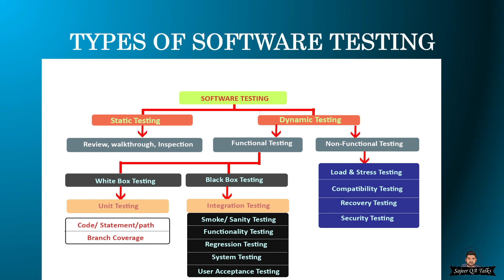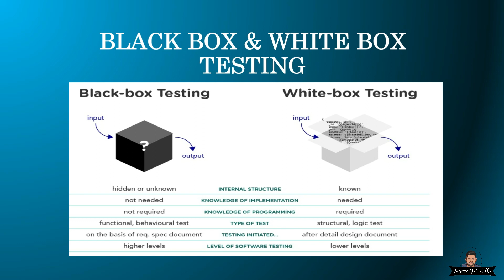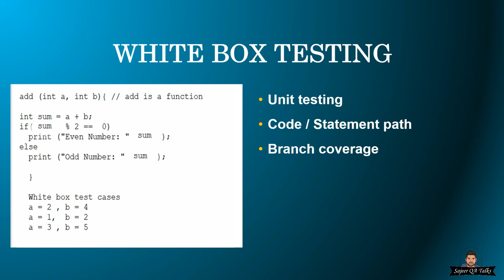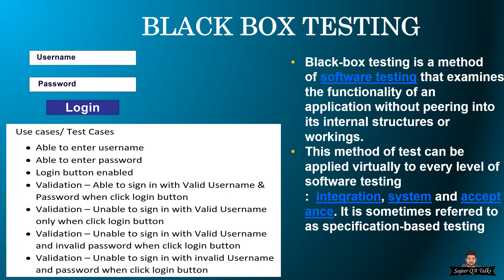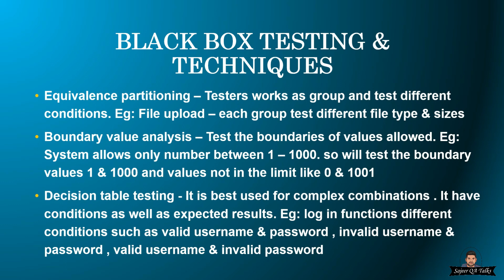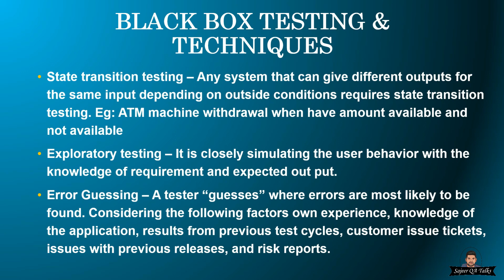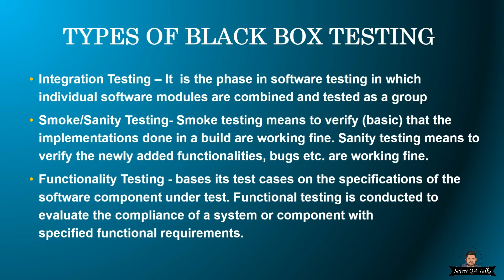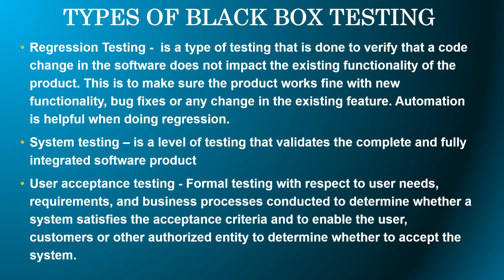Software Testing Malayalam-part4 | Black Box Testing & White Box Testing Malayalam Tutorials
Software Testing Tutorials for beginners Malayalam -Part4
In this part Explaining about Black Box Testing and White Box Testing (Malayalam).

This software Testing tutorial is helpful for beginners to advanced level users to learn software testing concepts with practical examples.

Complete Software testing tutorials in Malayalam.